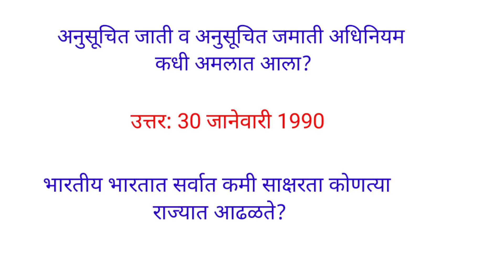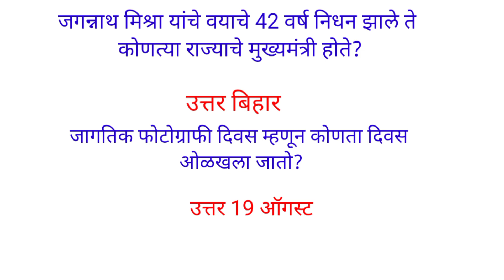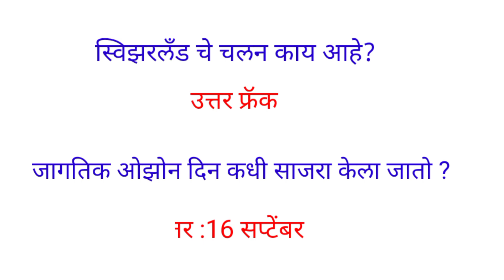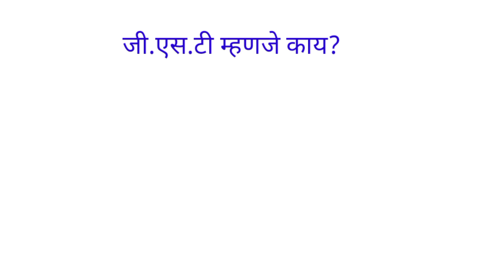चालु घडामोडी २०२४|| सामान्य ज्ञान वन लायनर प्रश्न २०२४|| सर्व परिक्षेसाठी महत्वाचे प्रश्नउत्तर ||gk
सामान्य ज्ञान प्रश्न सर्व परीक्षेसाठी महत्वाचे प्रश्न |all competitive exams

पोलिस भरती२०२४

Daily Currents Affairs 2024

General Knowledge (GK) 2024

चालू घडामोडी 03 जानेवारी 2024